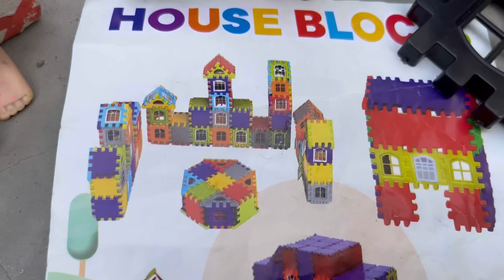Barbie Doll All Day Routine In Indian Village/Radha Ki kahani Part -397/Barbie Doll Bedtime Story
Barbie village
Barbie Barbie story
Barbie Barbie
Barbie Ki Kahaniyan
Barbie house
Village Barbies
Barbie video
Miniature Barbie
Gudda Gudiya Ki Kahani
Barbie